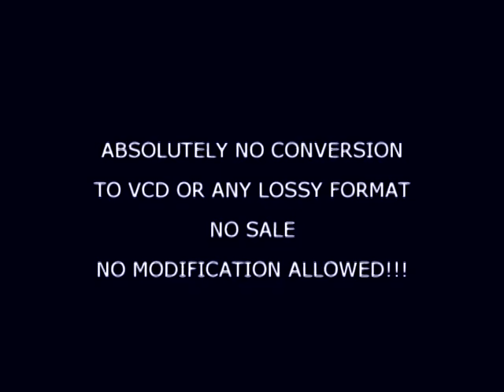SEPULTURA - 2001.08.05 Sudoesta festival (PRO SHOT) (FULL SHOW)